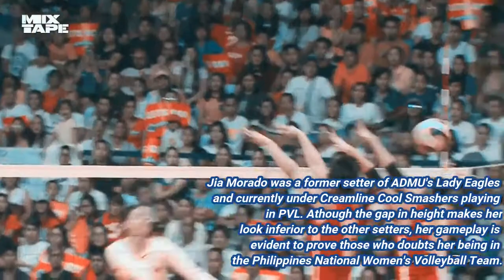JIA MORADO setter ~Philippine Women's National Volleybal Team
Jia Morado is lit. An elite athlete in Philippine Volleyball.